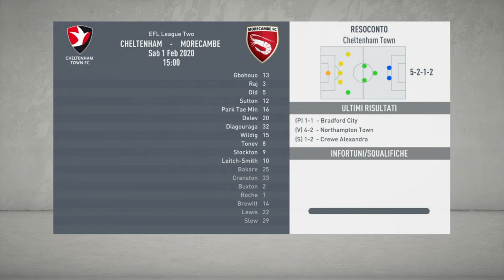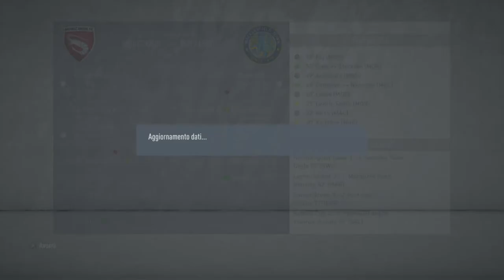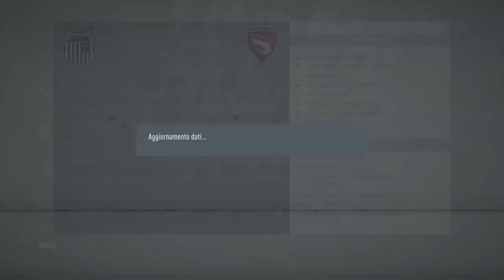Gamberetti alla conquista del mondo #14 - Finale mercato invernale